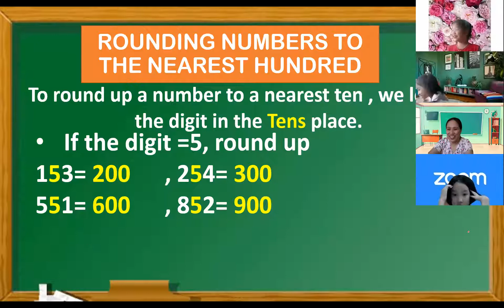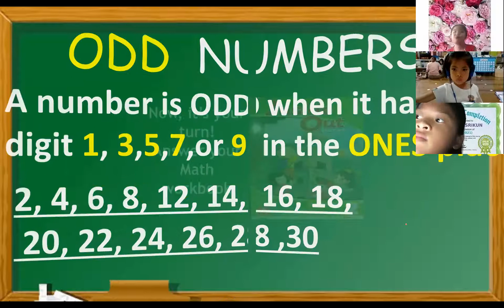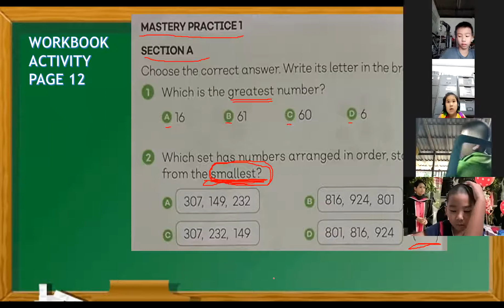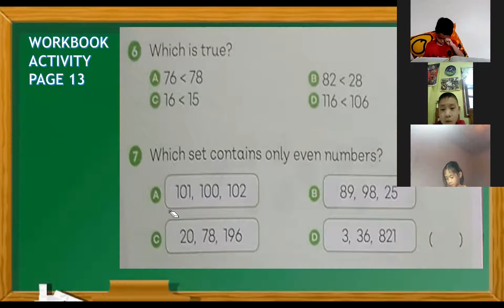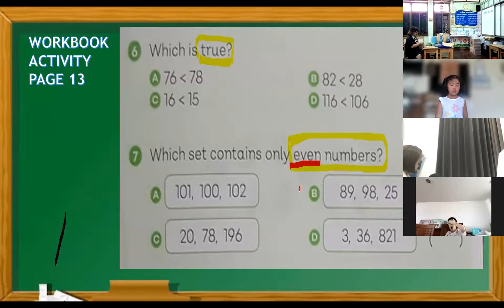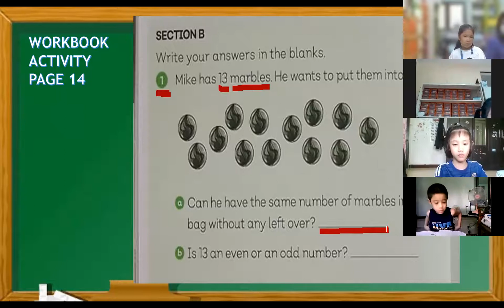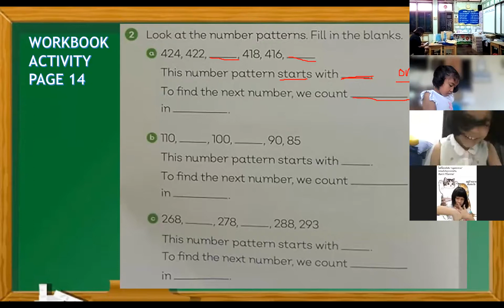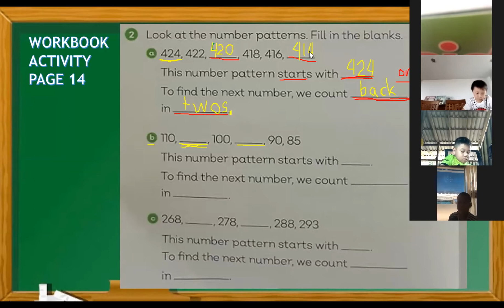MATH 2 PART 2 SEPTEMBER 10,2021